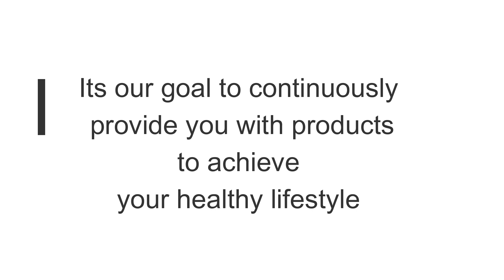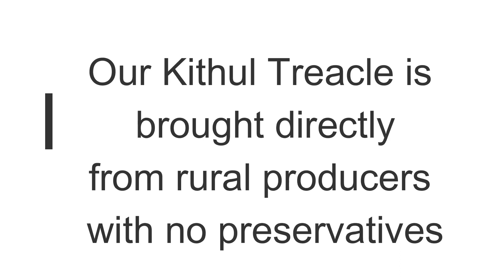Extraction of Kithul Sap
Kithul sap extraction process by CPE Holdings (Pvt) Ltd